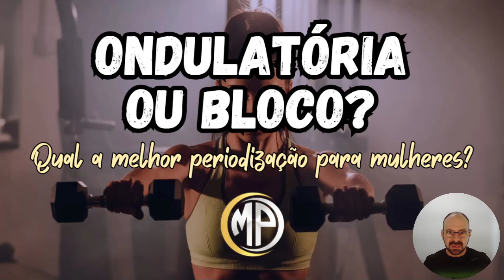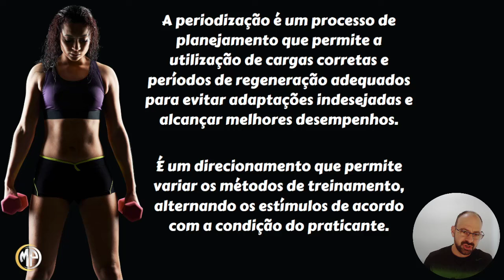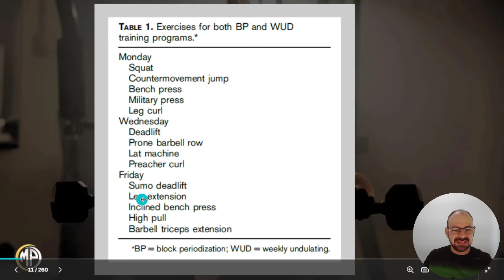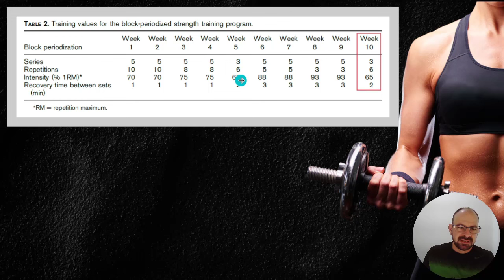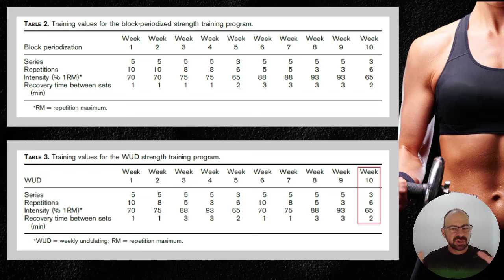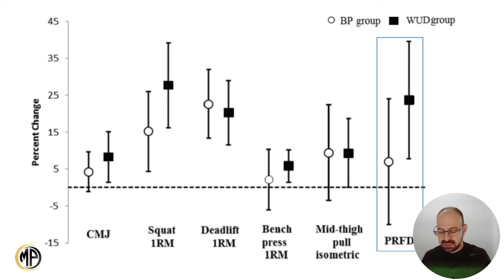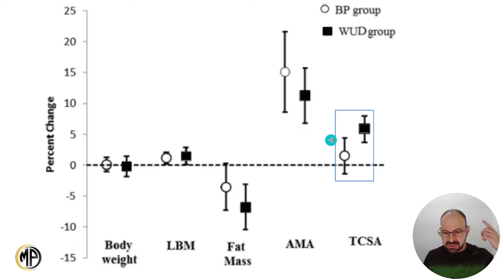PERIODIZAÇÃO ONDULATÓRIA X PERIODIZAÇÃO EM BLOCO